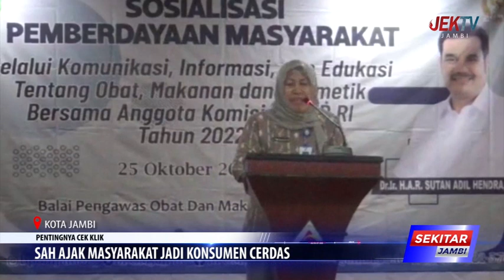SAH AJAK MASYARAKAT JADI KONSUMEN CERDAS